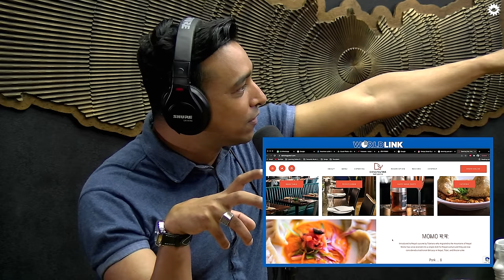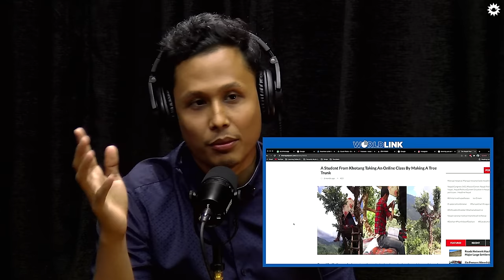On Air With Sanjay #145 - Nirdesh Dwa, Yunesh Shrestha, Ashim Thapa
Nirdesh Dwa is an engineer and entrepreneur who founded 'Veda,' a cloud-based educational software; Yunesh Raj Shrestha owns Baari Roastery, Hotel Namaskar, and several other businesses; and Ashim Thapa co-founded Newmew and Sankhamul futsal. In this episode of On Air, we speak with these entrepreneurs about each of their businesses, teaching students, getting into hospitality, advice to entrepreneurs, and all the perks of business.